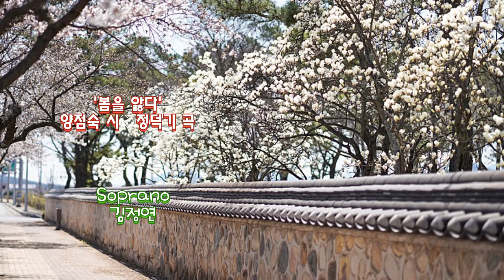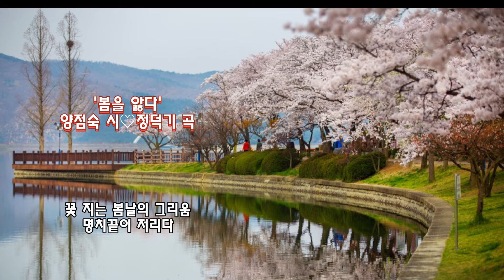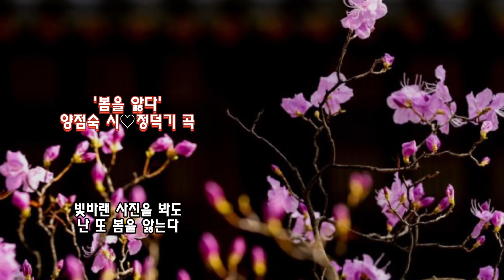■장성현가곡교실 [1420] 봄을 앓다 ♡양점숙 시/정덕기 작곡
'봄을 앓다'
작시 양점숙 작곡 정덕기
Soprano 김정연

명지바람 속 나는 또 낯선 봄을 앓고
고요가 야속해서 나는 또 안개 속
꽃 지는 봄날의 그리움
명치끝이 저리다

이별 모르던 날 걱정 없이 살았을까
순간 아쉬운 날도 속절없이 가고
하루가 너무 긴 날은
텅 빈 장승이 한 채

소복 그 빛깔로 기다림은 하염없고
놓치고 기다리는 꿈마저 낯설어서
빛바랜 사진을 봐도
난 또 봄을 앓는다.